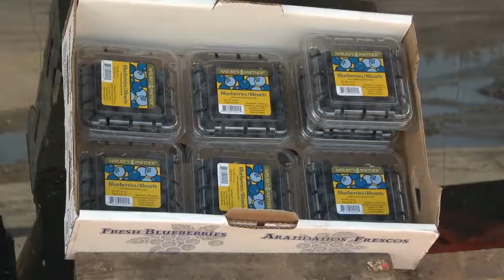Aumento de precios en las verduras